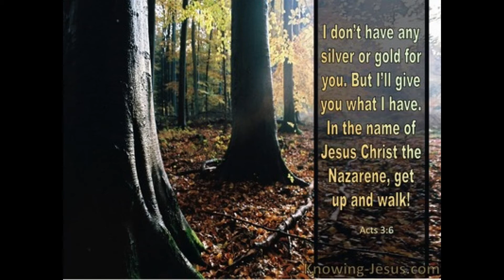A view into Michelle's lens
The wonderful video and pictures captured by my beautiful bride, Michelle.